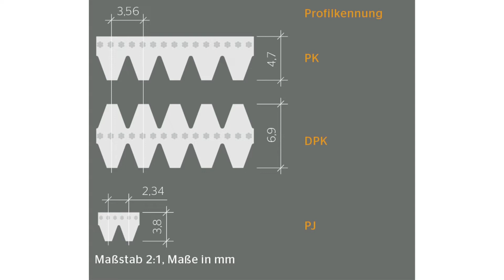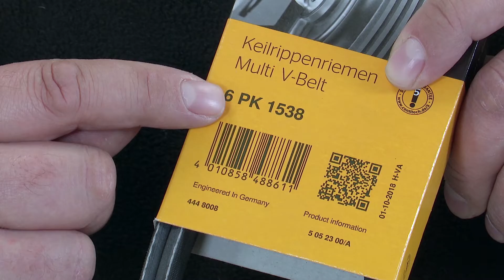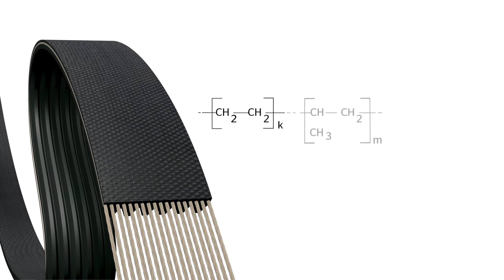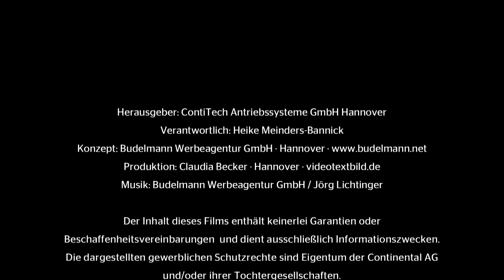[DE] Watch and Work Wissen – Keilrippenriemen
Ob Zahnriemenwechsel oder Steuerkette: Die Videoserie „Watch and Work“ gibt Praxistipps für das richtige Wechseln von Antriebskomponenten: Leicht verständlich, jederzeit wiederholbar und dabei immer ganz an den Anforderungen der Techniker in den Werkstätten orientiert.
Thema des Videos: Keilrippenriemen